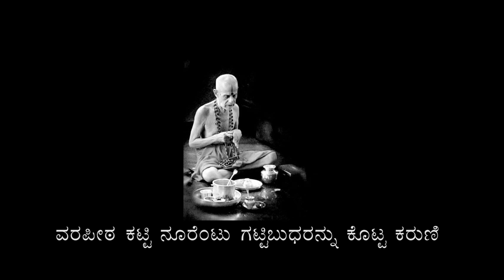Mugila belagida Divya Jyothi Pejawara Shri Song | HarshaDhwani || ShreeHarsha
This song was performed before Shri VisveshaTeertha Swamiji during his last day of Chaturmaasya at Mysuru 2019 by singer Shreeharsha.
Lyrics by Shri Dr. B N Vijayindracharya
Composer: ShreeHarsha